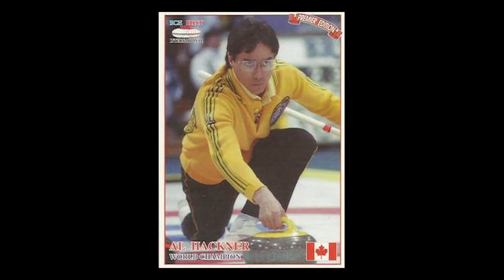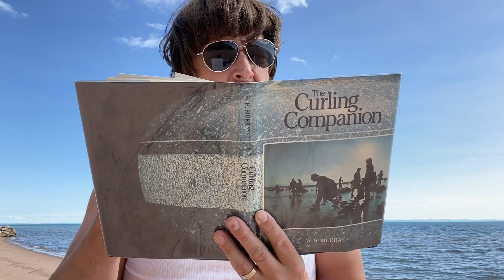CAMP HACKNER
Guy heads north of the border to Camp Hackner, hoping to lay low until the Covid Clipper drama subsides.

🎶Got the quarantine blues? Saddle up virtually with Guy Lowenbrau & Bud at the Garage Bar for some cheap laughs and a tasty beverage! You don't have to shelter in place by yourself when you can hang out with imaginary friends like this.

    🇺🇸 Bud lives vicariously through 🇨🇦Guy (who may or may not be his alter ego) and the adventures he goes on out in the 'real world' and enjoys hearing his exaggerated tales.

    🥃 SIP*TV 📺 Activities Include:
     - Tasty cocktail recipes.
     - Tales of adventure from Guy Lowenbrau.
     - Learn Canadian terms and nuances.
     - Celebrate Great Lakes culture.
     - Enjoy this twisted paracosm.

Hello! I'm  Bud Burge and I mostly make comedy sketches. I also sometimes make content about cartoons and travel. Thank you so much and have a great day.